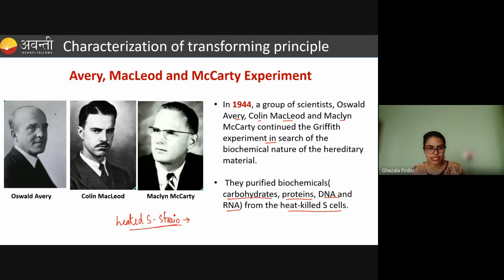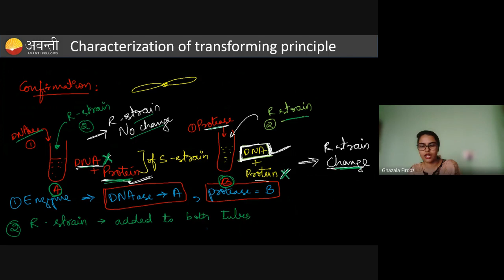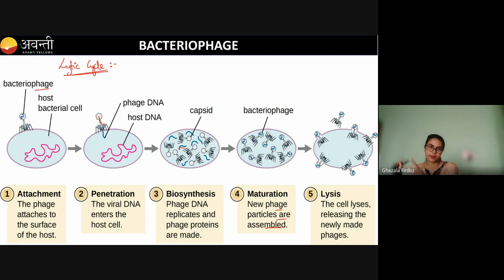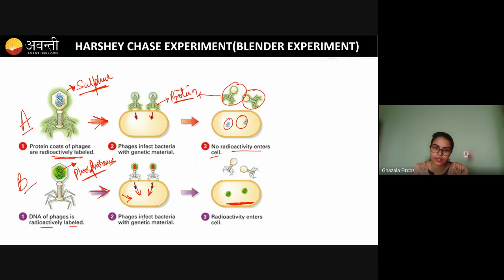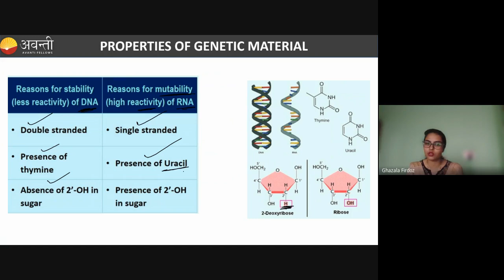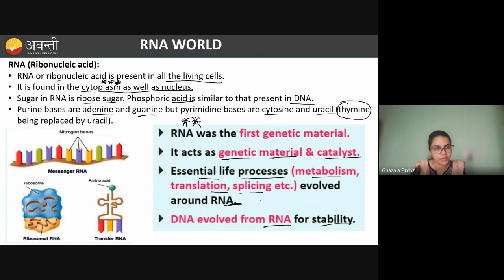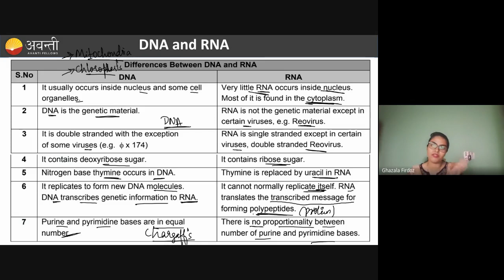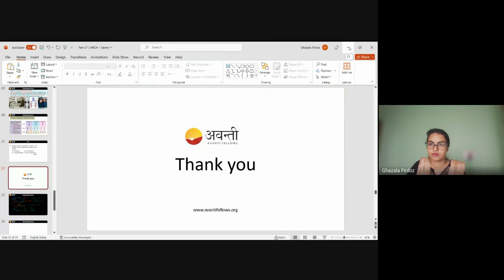MOLECULAR BASIS OF INHERITANCE PART 4 | Enable+ Class 12 Biology | 14th Sept, 2023